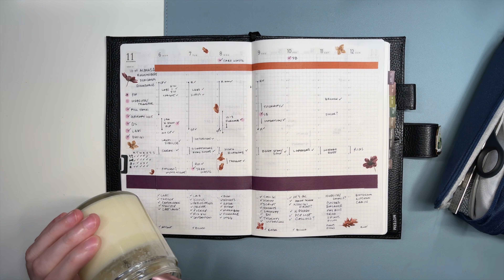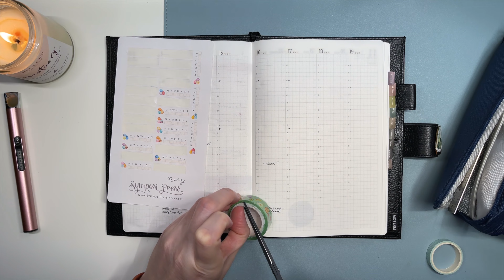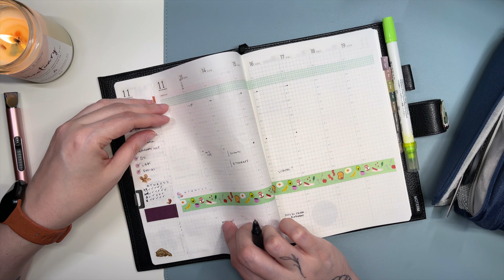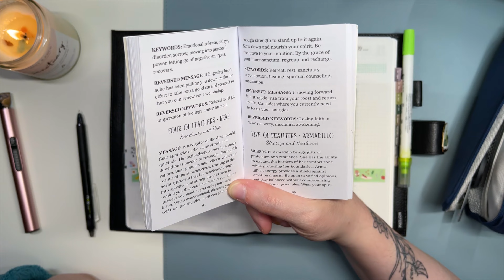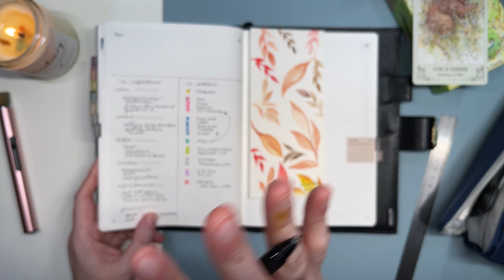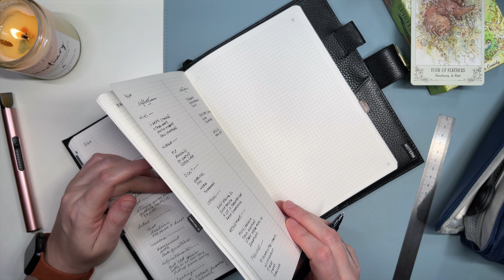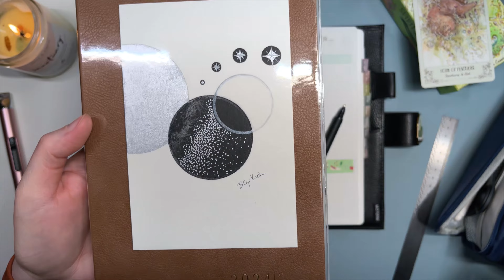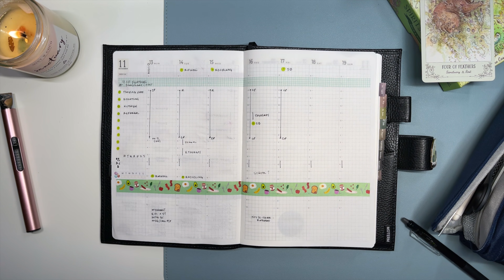Plan With Me Nov 13th - Nov 19th | Sterling Ink Undated Common Planner with Sticker Kit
Today's video is for Nov 13th - Nov 19th of 2023.

✨ ABOUT ME ✨
Hi, I'm Katie and I may plan a bit differently from others. I am neurodivergent and planning around chronic illnesses, so I write in pencil and leave things very flexible. I also misspeak and misspell a lot due to auditory processing and dyslexia. I use tarot and oracle cards to help me navigate my upcoming week along with a separate vertical life planner, work planner, and daily journal.  I also love to do tiny tidies around the home in unique ways that work for my brain and energy.

Zig Clean Color Dot Markers (link includes new smokey ones)
Zebra Mildliners
Zebra Neutral Mildliners
Frixion Pens
Pen Case
A5 Cover
Pencil Board
A5 Black Moterm Cover
TN Moterm Cover (I got mine used off of Ebay)

Teal Washing Tape
Flower/Print Washi
Solid Washi Brights
Solid Washi Darker
Solid Washi Thin

Sacred Earth Oracle
The Good Tarot
Spirit Song Tarot